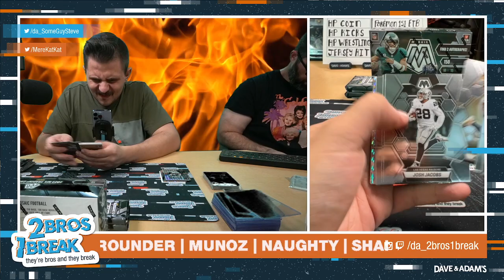ROUNDER 3X FORL MOSAIX FOOTBALL